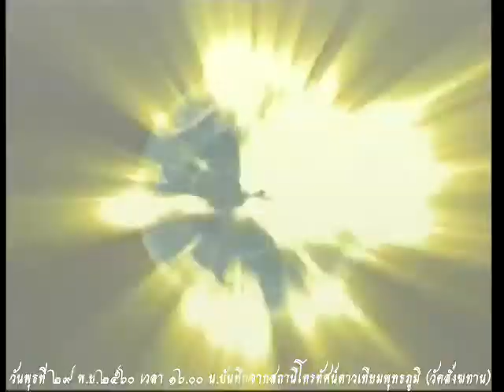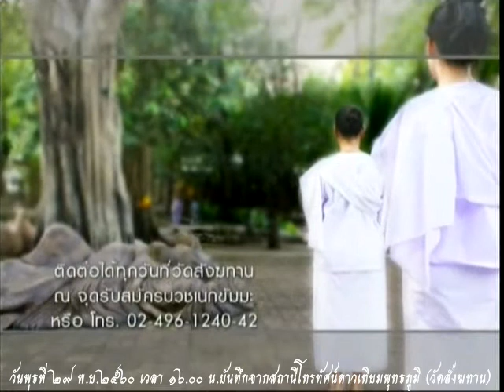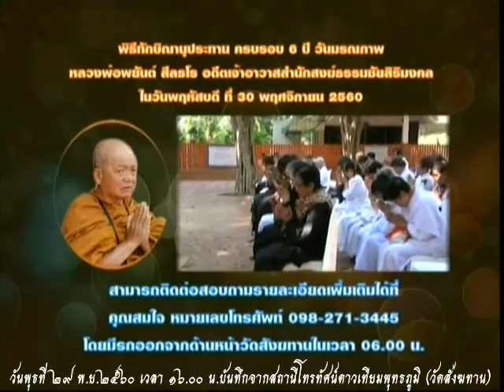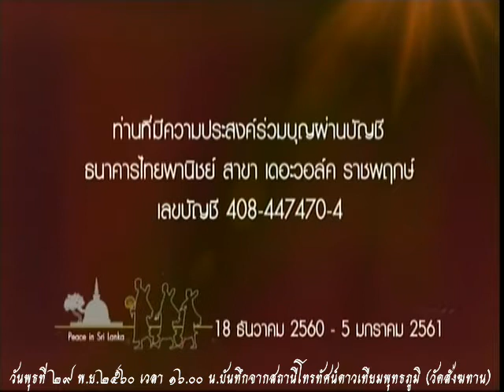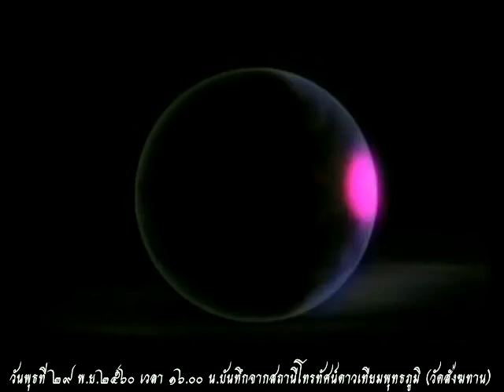วันพุธที่ ๒๙ พ.ย.๒๕๖๐ ธรรมะสว่างใจ พระอาจารย์รชตะ อิสสโร วัดสังฆทาน ไทย-เยอรมัน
รายการธรรมะสว่างใจ พระอาจารย์รชตะ อิสสโร วัดสังฆทาน ไทย-เยอรมัน   เมตตาตอบปัญหาธรรมะในรายการ